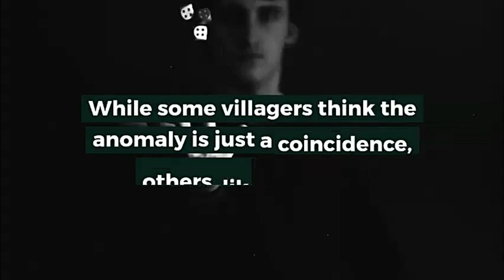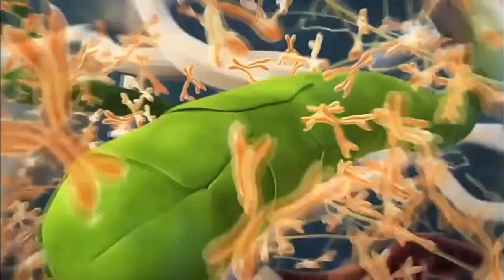The Mysterious Polish Village Without Any Boys | Miejsce Odrzańskie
Miejsce Odrzańskie